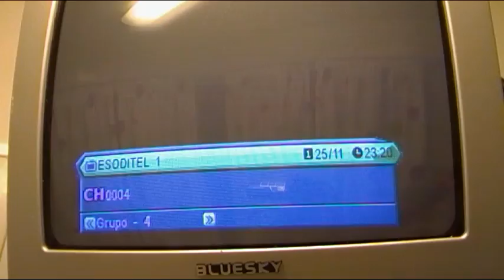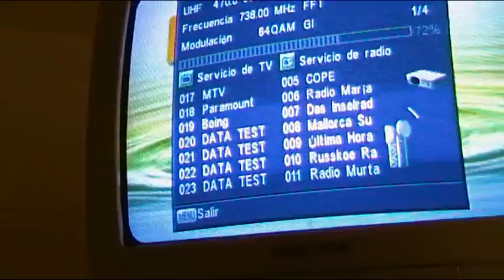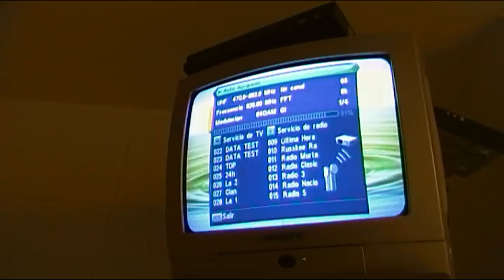AVERIA TDT KOOLTEK S315 PIERDE LOS CANALES PROBLEMA CONDENSADORES 10 uF/400V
Visita mi web autor: Carlos López.
ELECTRODOMESTICOS -ELECTRONICA -ELECTRICIDAD - Y MUCHOS MAS TEMAS.